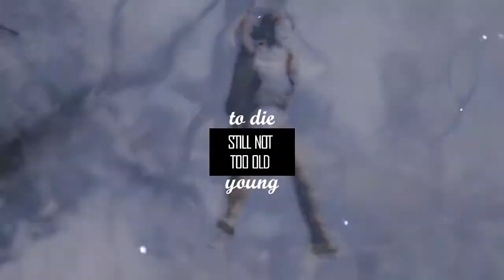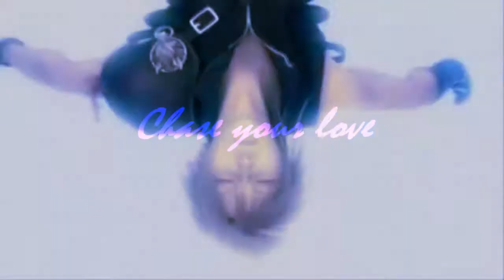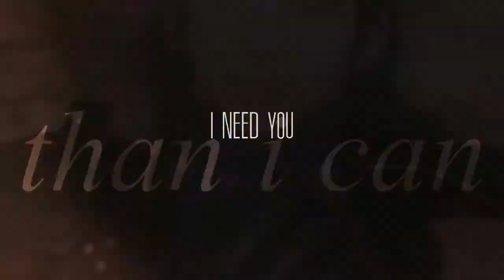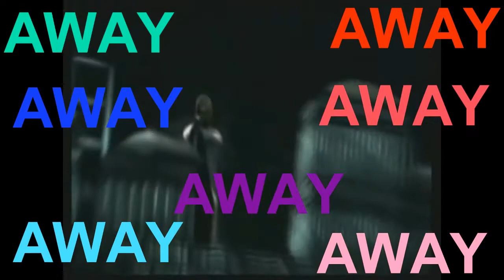ƒιgυяє ȣ GMV SPECIAL MEP (Dedication TIME)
So hi,
Im not really in the mood to write a long description,
I had an tough exam today. well, it ended pretty good I guess BUT IM TIRED.
So, I just gotta say thanks to Lyssa, for being an awesome back-up, WOHO
and Jenny, Dani, and senorita Laurita for dedicating their parts to me! ily girls :3

So here is every information you need :3

part1: AlphaKate78 (Dishonored) Dedicated to  KateMissKiss
part2: Jill Lightheart (Fatal Frame 2) Dedicated to Claire Fireheart
part3: CheshiresHatter (Last of Us) Dedicated to  squirtPandorica
part4: mizie (Tomb Raider) Dedicated to xxAsokaSanxx
part5: LirielDragon (Cyberpunk 2077) Dedicated to  chrisx
part6: AmberSkyX (Street Fighter x Tekken) Dedicated to  her brothers.
part7: Claire Fireheart (Last of us) Dedicated to chrisx
part8: TombRaiderSurvivor (Bioshock I.) Dedicated to Chris
part9: chrisx (Mass effect 2) Dedicated to LirielDragon
part10: Claire Fireheart (Cloud) Dedicated to  Jill Lightheart
part11: FranckGaming (Serah) Dedicated to GirlCool4ever
part12: DarkBloodTyrant (DMC) Dedicated to SerenityAmell
part13: Catastrophic.Passions (Beyond TS) Dedicated to xxREDINKxx
part14: MadamFlauschig (Hitman) Dedicated to Lustsama, chrisx
part15: squirtPandorica (FFVIICC) Dedicated to Russell
part16: Jilly Chocolat (Resident Evil 6) Dedicated to BloodyySky
part17: MellisaCroft (Resident evil 5) Dedicated to GRS Redfield
part18: TeenEvolution08 (Lumina) Dedicated to TheCloudyday89

I just wanna say thank you guyz for 12 or 13 awesome gmv meps. But Im gonna take a break of it ^www^
I'm gonna host more live-action or even anime meps in the future.